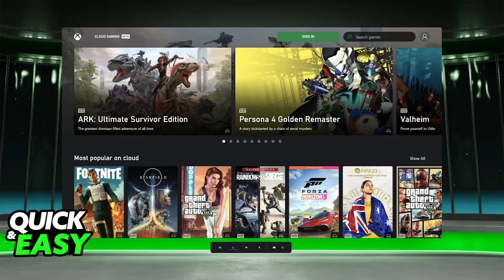How To Play XBOX Cloud Gaming on Meta Quest 3 (2025)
I will solve your doubts about how to play xbox cloud gaming on meta quest 3, and whether or not it is possible to do this.

I hope I have helped you with the video!